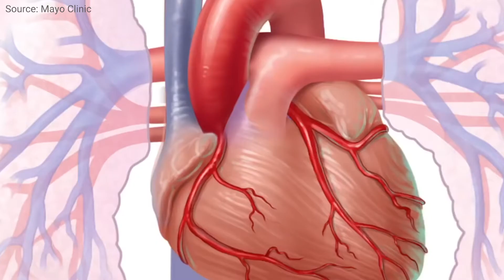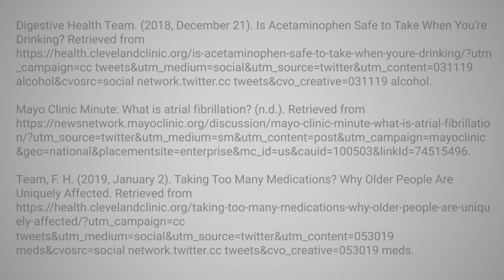Can Mixing Alcohol and Tylenol Be Dangerous?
Your daily dose of health news including the advice for Tylenol consumption with alcohol, how atrial fibrillation may increase your risk of stroke, and how mixing medications may have a negative effect on your health.